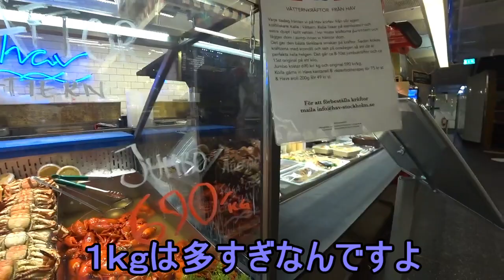【スウェーデン伝統】ストックホルム観光ついでに、夏恒例のザリガニパーティにちなんで1人で食う！[ヨーロッパ１周ゼロ円旅北欧東欧編]#13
日本でザリガニ取って来て、自分で料理してみようと思いました！
フィーカはスウェーデン語で"お茶する"という意味だそうです。

ストックホルム老舗カフェ
Vete-Katten
Kungsgatan 55, 111 22 Stockholm, スウェーデン